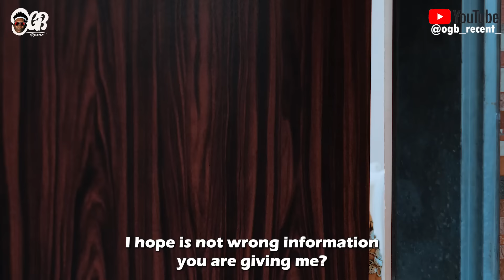Unfortunate indaboski OGB Culist with KALISTU Nigeria fake prophet